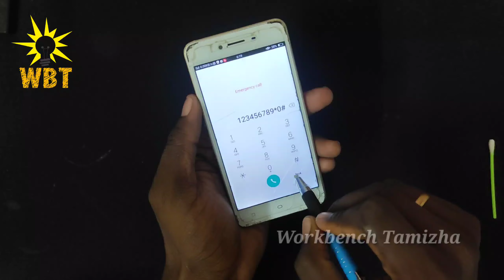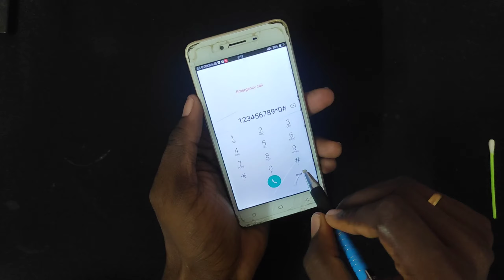How To Make Stylus At Home | வீட்டுலேயே touch pen செய்யலாம்..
Components required :
*penbody
*cotton or buds
*copper wire